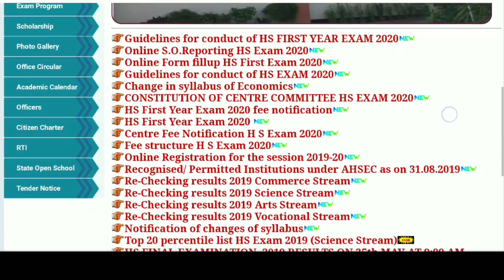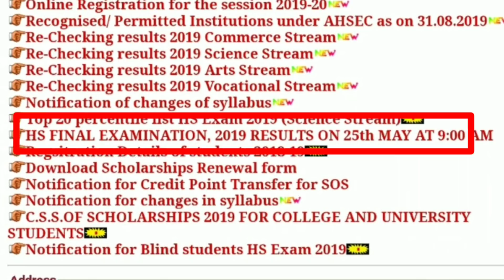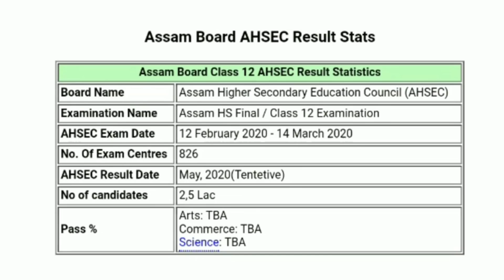HS Second Year Exam 2020 Result ? (দ্বিতীয় বাৰ্ষিকৰ ফলাফল কেতিয়া ?)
Hi students
In this video I have given some privious result date analysis or statistics, such as 2019,2018,2017 etc. and trying to analyse the probable date or month of this year's final examination result of higher secondary arts, Science or commerce stream of AHSEC.